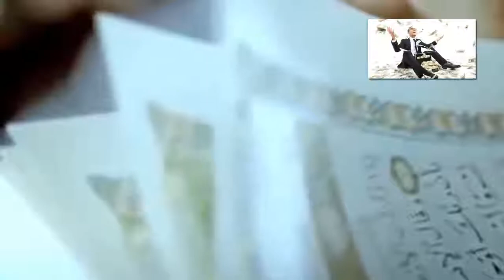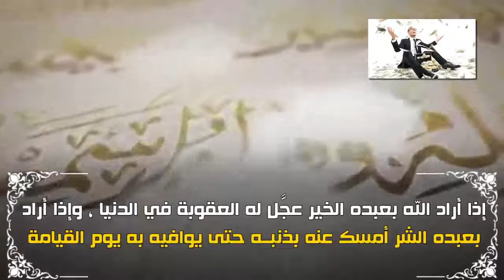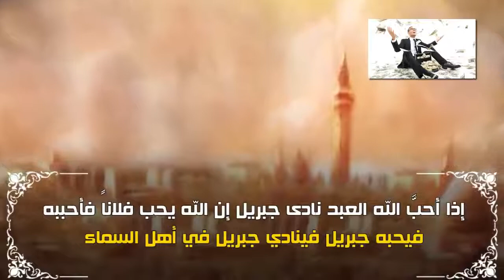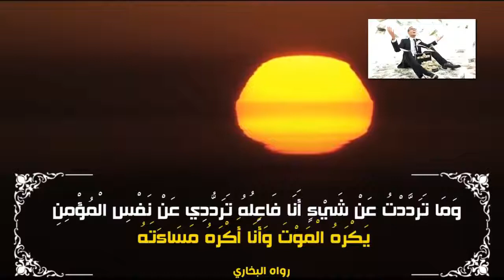علامات اذا ظهرت عليك تعني ان الله يحبك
هذة العلامة إذا ظهرت عليك فأعلم ان الله يحبك .حتما ستبكي بعد هذا المقطع..اللهم اجعلنا من احبابك
هذه علامات اذا رايتها فى يومك تأكد ان الله راضى عنك ويحبك
ما هي علامات حب الله للعبد ؟ . وكيف يكون العبد على يقين تام بأن الله جل وعلا يحبه وعلى رضا تام لهذا العبد ؟.
لقد سألت عن عظيم .. وأمرٍ جسيم .. لا يبلغه إلا القلائل من عباد الله الصالحين ..
فمحبة الله " هي المنزلة التي فيها يتنافس المتنافسون .. وإليها شخص العاملون ... فهي قوت القلوب وغذاء الأرواح .. وقرة العيون ..
وهي الحياة التي من حُرِمها فهو من جملة الأموات .. والنور الذي من فقده فهو في بحار الظلمات .. والشفاء الذي من عدمه حلت بقلبه الأسقام .. واللذة التي من لم يظفر بها فعيشه كله هموم وآلام ..

فاللهـــــم اجعلنا من أحبابــــــك
ومحبة الله لها علامات وأسباب كالمفتاح للباب ، ومن تلك الأسباب :
1 - اتباع هدي النبي صلى الله عليه وسلم ؛ قال تعالى في كتابه الكريم { قل إن كنتم تحبون الله فاتبعوني يحببكم الله ويغفر لكم ذنوبكم والله غفور رحيم } .

2 - الذل للمؤمنين ، والعزة على الكافرين ، والجهاد في سبيل الله ، وعدم الخوف إلا منه سبحانه .
وقد ذكر الله تعالى هذه الصفات في آية واحدة ، قال تعالى : { يا أيها الذين آمنوا من يرتد منكم عن دينه فسوف يأتي الله بقوم يحبهم ويحبونه أذلة على المؤمنين أعزة على الكافرين يجاهدون في سبيل الله ولا يخافون لومة لائم } .
ففي هذه الآية ذكر الله تعالى صفات القوم الذين يحبهم ، وكانت أولى هذه الصفات : التواضع وعدم التكبر على المسلمين ، وأنهم أعزة على الكافرين : فلا يذل لهم ولا يخضع ، وأنهم يجاهدون في سبيل الله : جهاد الشيطان ، والكفار ، والمنافقين والفساق ، وجهاد النفس ، وأنهم لا يخافون لومة لائم : فإذا ما قام باتباع أوامر دينه فلا يهمه بعدها من يسخر منه أو يلومه .
3 - القيام بالنوافل : قال الله عز وجل – في الحديث القدسي - : " وما زال عبدي يتقرب إليَّ بالنوافل حتى أحبَّه "
 ومن النوافل : نوافل الصلاة والصدقات والعمرة والحج والصيام .
4 - الحبّ ، والتزاور ، والتباذل ، والتناصح في الله .
وقد جاءت هذه الصفات في حديث واحد عن الرسول صلى الله عليه وسلم فيما يرويه عن ربه عز وجل قال : " حقَّت محبتي للمتحابين فيَّ ، وحقت محبتي للمتزاورين فيَّ ، وحقت محبتي للمتباذلين فيَّ ، وحقت محبتي للمتواصلين فيَّ " . رواه أحمد
وصحح الحديثين الشيخ الألباني في " صحيح الترغيب والترهيب

ومعنى " َالْمُتَزَاوِرِينَ فِيَّ " أي أَنْ يَكُونَ زِيَارَةُ بَعْضِهِمْ لِبَعْضٍ مِنْ أَجْلِهِ وَفِي ذَاتِهِ وَابْتِغَاءِ مَرْضَاتِهِ مِنْ مَحَبَّةٍ لِوَجْهِهِ أَوْ تَعَاوُنٍ عَلَى طَاعَتِهِ .

وَقَوْلُهُ تَبَارَكَ وَتَعَالَى " وَالْمُتَبَاذِلِينَ فِيَّ " أي يَبْذُلُونَ أَنْفُسَهُمْ فِي مَرْضَاتِهِ مِنْ الِاتِّفَاقِ عَلَى جِهَادِ عَدُوِّهِ وَغَيْرِ ذَلِكَ مِمَّا أُمِرُوا بِهِ ." انتهى من المنتقى شرح الموطأ حديث 1779

5- الابتلاء ، فالمصائب والبلاء امتحانٌ للعبد ، وهي علامة على حب الله له ؛ إذ هي كالدواء ، فإنَّه وإن كان مُرّاً إلا أنَّـك تقدمه على مرارته لمن تحب - ولله المثل الأعلى - ففي الحديث الصحيح : " إنَّ عِظم الجزاء من عظم البلاء ، وإنَّ الله عز وجل إذا أحب قوماً ابتلاهم ، فمن رضي فله الرضا ، ومن سخط فله السخط " رواه الترمذي  وابن ماجه ، وصححه الشيخ الألباني .
ونزول البلاء خيرٌ للمؤمن من أن يُدَّخر له العقاب في الآخرة ، كيف لا وفيه تُرفع درجاته وتكفر سيئاته ، قال النبي صلى الله عليه وسلم : " إذا أراد الله بعبده الخير عجَّل له العقوبة في الدنيا ، وإذا أراد بعبده الشر أمسك عنه بذنبـــه حتى يوافيه به يوم القيامة " رواه الترمذي ، وصححه الشيخ الألباني .
وبيَّن أهل العلم أن الذي يُمسَك عنه هو المنافق ، فإن الله يُمسِك عنه في الدنيا ليوافيه بكامل ذنبه يوم القيامة .
فاللـــهم اجعلنا من أحبابـــــك
ثلاث علامات وإشارات يرسلها الله لك ليعلمك بقرب موتك لا تغفل عنها ..!!
لا يموت الأنسان دون أن يرسل الله له علامات ودلائل علي قرب موته ،يوفق لها الموفق ويهتدي لها من يهتدي برحمه الله،ويغفل عنها العاصي بسبب كثره المعاصي والذنوب ،فالمسلم الذكي هو من يتعظ بكل مايحدث حوله ويعي الأشارات التي يرسلها له ربه وموجه له...
هذه العلامه اذا ظهرت عليك فعلم أن الله يحبك .. سوف تبكي عليك العيون
محبة الله " هي المنزلة التي فيها تنافس المتنافسون .. وإليها شخص العاملون .. إلى عَلَمها شمر السابقون .. وعليها تفانى المحبون .. وبِرَوحِ نسيمها تروَّح العابدون .. فهي قوت القلوب وغذاء الأرواح .. وقرة العيون ..

1 - اتباع هدي النبي صلى الله عليه وسلم ؛ قال تعالى في كتابه الكريم { قل إن كنتم تحبون الله فاتبعوني يحببكم الله ويغفر لكم ذنوبكم والله غفور رحيم } .

ومنها الذل للمؤمنين ، والعزة على الكافرين ، والجهاد في سبيل الله ، وعدم الخوف إلا منه سبحانه